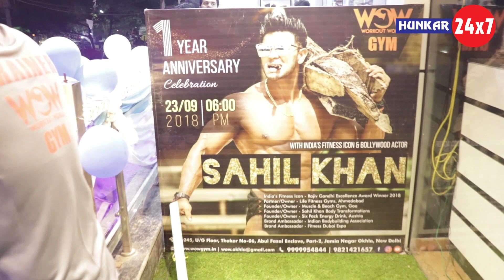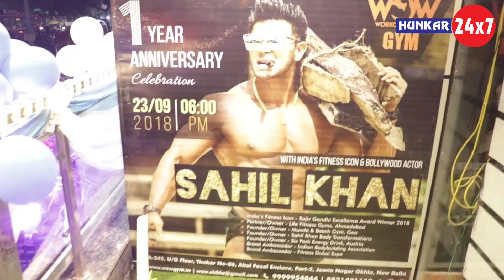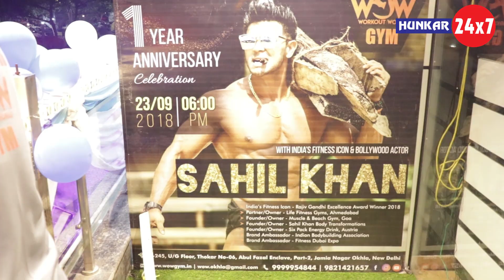Okhla में Wow gym के 1 साल पुरे होने पर Gym में आये Bollywood Actor Sahil khan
Okhla में Wow gym के 1 साल पुरे होने पर Gym  में आये Bollywood Actor Sahil khan || Hunkar24x7

(Hunkar24x7) आपको देता है ख़बरों का बिल्कुल नया अंदाज । 40 सेकंड के छोटे गरमा-गरम वीडियो तो हैं ही साथ में  (Hunkar24x7) के यू ट्यूब प्लेटफॉर्म पर आपको मिलेंगे दिलचस्प और EXCLUSIVE इंटरव्यू, ..यहां आपको मिलेगा Hunkar24x7 स्पेशल, Hunkar24x7 LIVE और भी बहुत कुछ। राजनीति, बॉलीवुड, देश-विदेश हर तरह की ख़बरों से जुड़े मनोरंजक वीडियो के लिए देखिए सिर्फ Hunkar24x7। क्या है वायरल होने वाले वीडियो की सच्चाई? ख़बर में ऐसा क्या था खास जो आ..
प नहीं देख पाए? कोई भी ख़बर वायरल होने से पहले आप तक पहुंचाएगा Hunkar24x7 । ये है  Hunkar24x7का Official Channel.